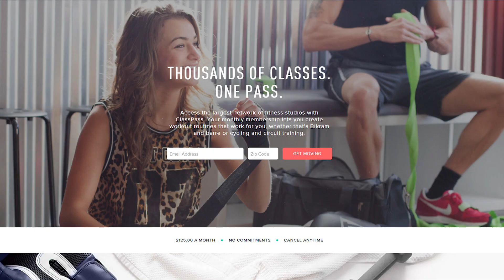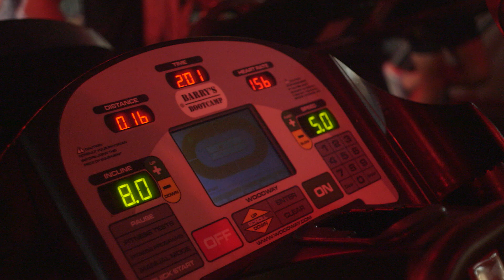These Workout Services Are For Lazy People | Thrive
Finding time to work out is increasingly difficult with our hectic work-life schedules and so we often tend to stick with what we know or what we’ve just been doing for ages. That’s kind of boring and can get old real fast. And what happens when you get bored with your classes or workouts - you start skipping them and eventually stop going altogether. Well thankfully today there are some great options out there that will help you bust out of that boring old gym routine, find all the hottest new workout classes as well as help you manage and reserve your spots in them. We are talking about Concierge Fitness.

Today we looked at two of the most attractive options for those interested: ClassPass, the $125 per month all-access gym membership, and SIN Workouts, a concierge fitness service that will go as far as waking you up and driving you to the gym if need be.